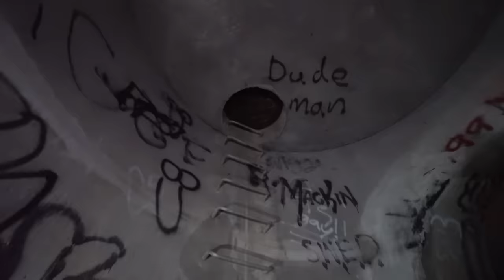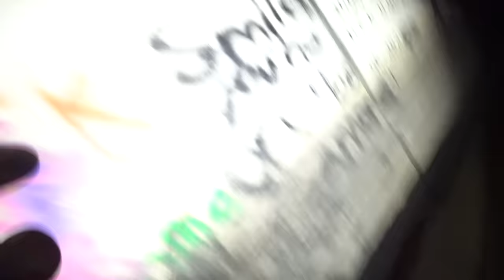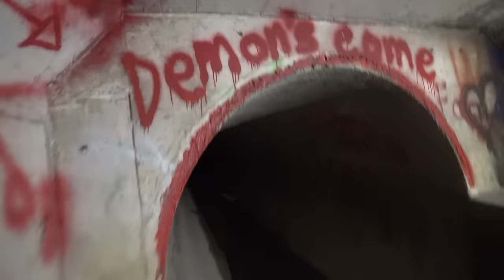when you see this little boy inside of clown tunnel RUN away FAST! (he is evil)